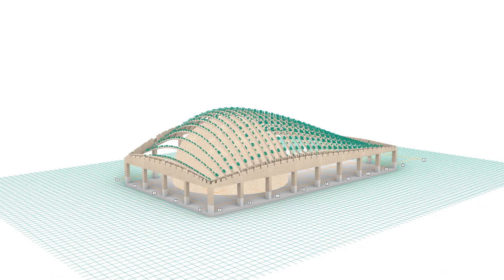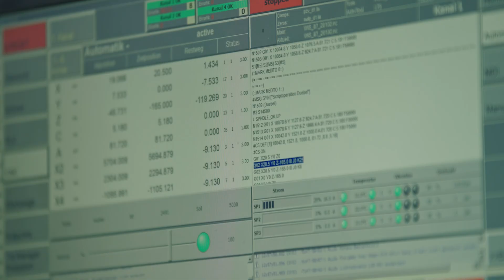Wisdome Stockholm | Story behind the creation | Timber Construction & Architecture | Blumer Lehmann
Discover the story behind the creation of Wisdome Stockholm and experience the blend of advanced technology and visionary design that breathed life into the Free Form timber structure, representing a remarkable display of innovation and engineering. Join us in delving into the intricate process behind this impressive creation, from the idea, collaborative efforts to the precise craftsmanship of each timber element. We are honoured to have been part of this project!

THANK YOU again to all the incredible partners involved in making this project a reality. Your dedication and expertise have contributed immensely to this outstanding endeavor!